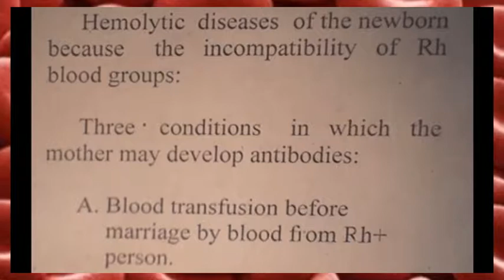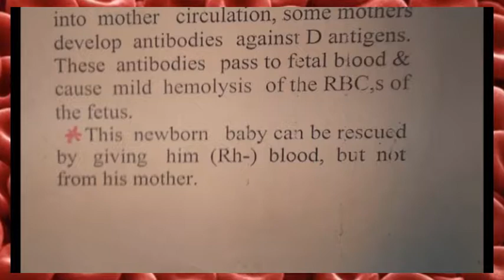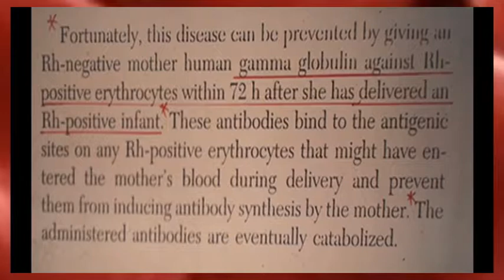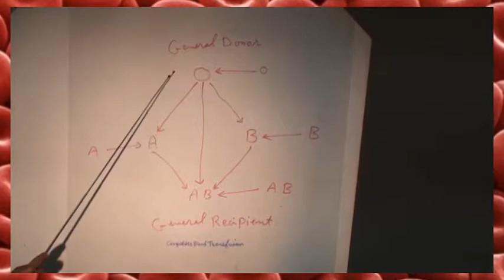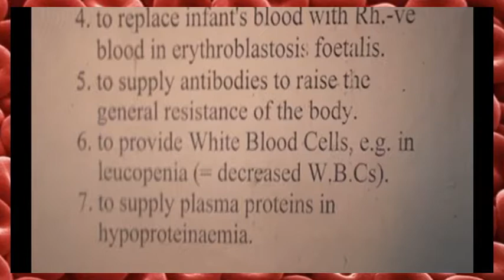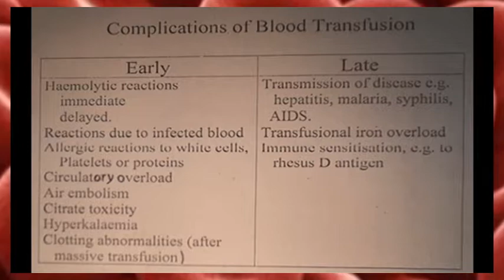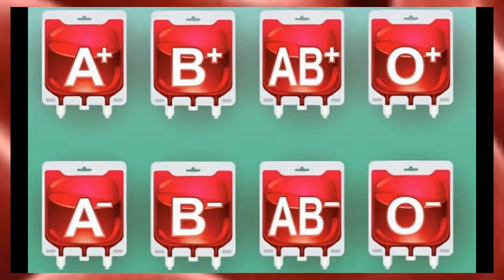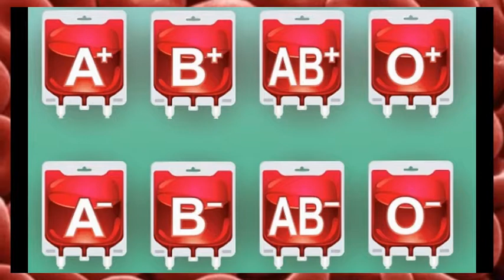2 Blood Group 2019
Medicine Technology - School of Medicine - JU
14.41 S